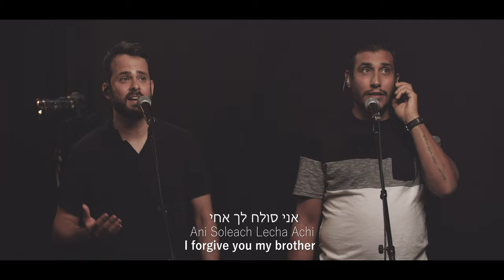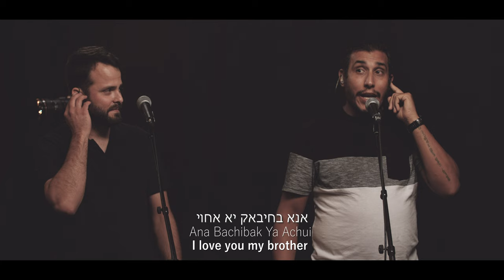BECAUSE YESHUA LOVED ME | כי ישוע אוהב אותי | Ki Yeshua Ahav Oti LIVE Worship in Hebrew | subtitles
Music & Lyrics: Yohanan Stanfield and @seangoldberg96
Visual Production: Yoel Davis - Yuval Arts
Lead vocal: Daniel Kalisher & Ibrahim Kardosh
Audio Production: Tairo Arrabal - Enginear Audio Solutions
Keys:  @EmanuelRoroMusic
Music Production & Acoustic guitar: @seangoldberg96
Drums: Matan Goldberg
Bass Guitar: Mark Danuwel
Electric Guitar: Yoni Davis
Violin: Natan Zavodnik
Audience and Choir: graduates of Lech L'cha Israel and guests
Video Filming: Yoel Davis, Eddie Shvartz and Sharon Shachani
Video Editor: Eddie Shvartz
Special thanks to "Lech Lcha", Bain Hakolot, Solu and Revive Israel for all the support and help in making this project happen.

פרויקט "המסע בהלל"
מילים ולחן: יוחנן סטנפילד
הפקה ויזואלית: יואל דייויס - יובל אמנויות
הפקה מוסיקאלית וגיטרה אקוסטית: שון גולדברג
סולנים: דניאל קלישר ואיברהים קרדוש
 הפקת סאונד: טאירו אראבל
 Enginear Audio Solutions
קלידים: עמנואל רורו
תופים: מתן גולדברג
גיטרה בס: מארק דנאוול
גיטרה חשמלית: יוני דייויס
כינור: נתן זבודניק
קהל ומקהלה: בוגרי "לך לך" ישראל ואורחים נוספים
 צלמים: יואל דייויס, אדי שוורץ ושרון שאחאני
תודה מיוחדת ל"לך לך", בין הקולות, סולו ורביבי ישראל על התמיכה והעזרה להוצאת הפרויקט